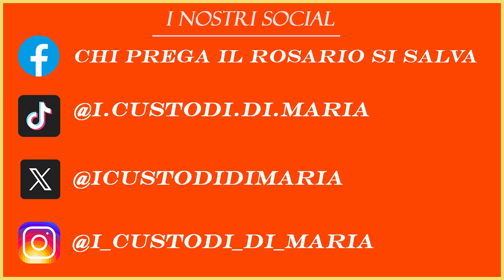I detti dei Padri del deserto: Antonio il grande: La scrittura, questa sconosciuta.